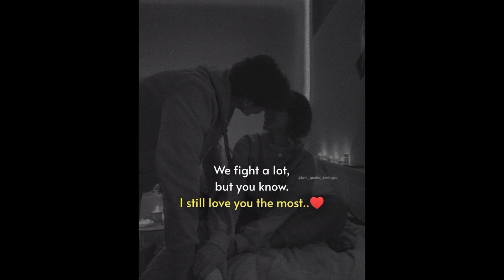Beautiful 💕😍couple dpz wallpaper coverphoto #2023 romantic dpz stylish new dpz